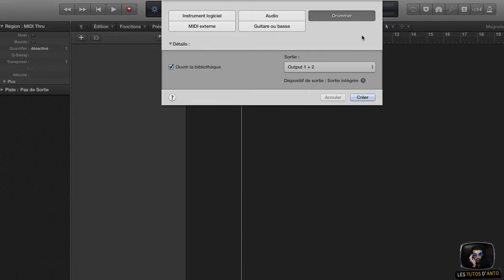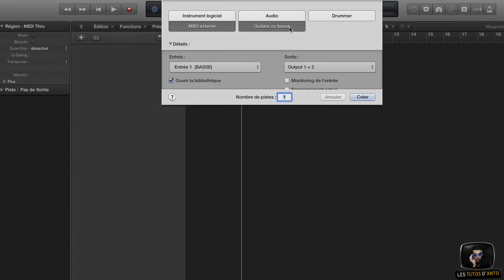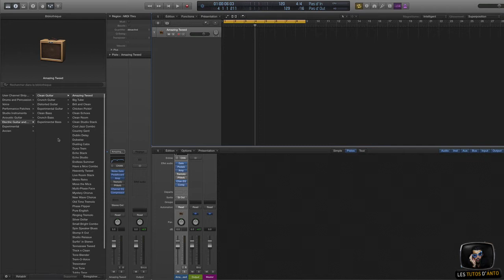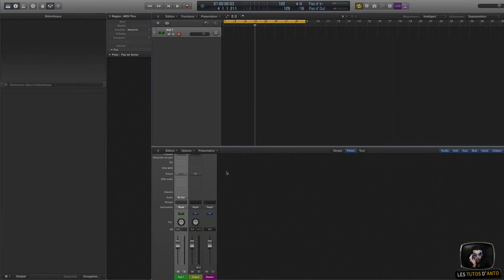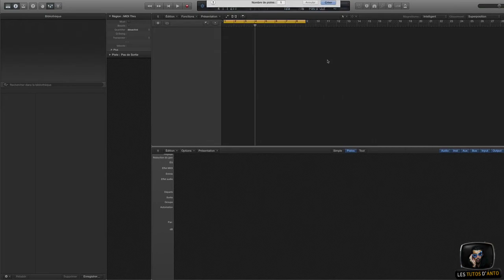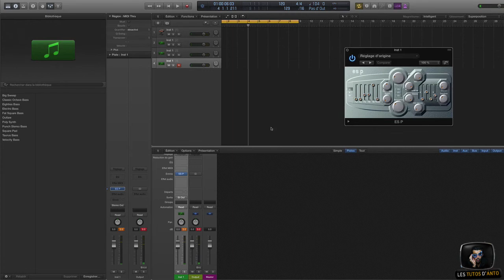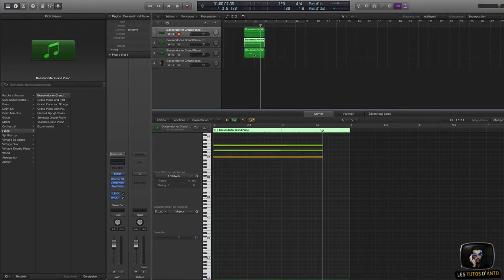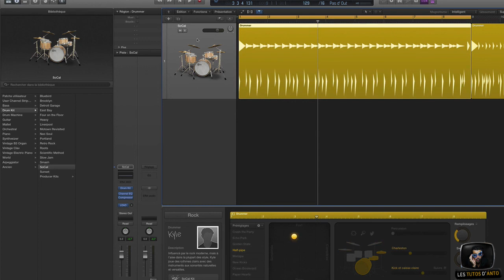LOGIC X (V.10 ) : Création de piste